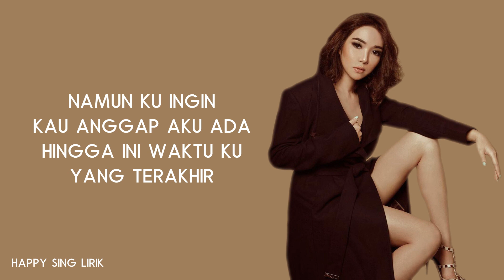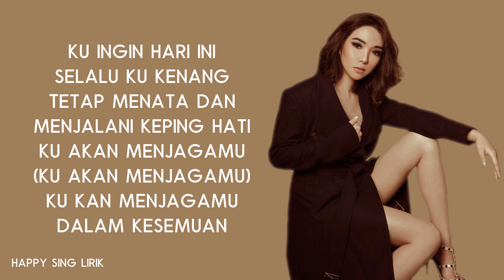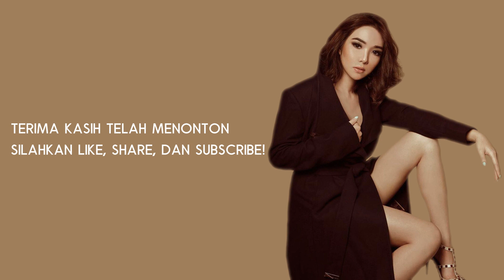Dengar Curhatku - Gisel (Lirik)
Jika Anda ingin menggunakan lagu kami di video YouTube Anda sendiri, silakan tinggalkan tautan ke saluran kami dan kredit ke Happy Sing Lirik dalam deskripsi video Anda :)

Dengar Curhatku - Gisel (Lirik) semua hak milik artis dan label asli.